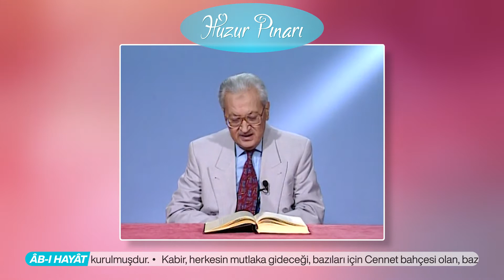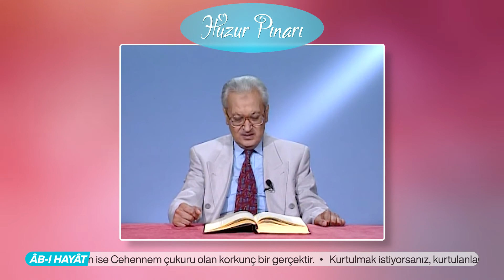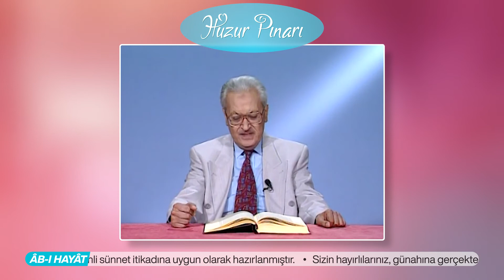Nisa Suresi Tefsiri | 102-105. Ayet-i Kerimeler | Prof. Dr. Orhan Karmış ile Tefsir Dersleri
Kur'an-ı kerimin mânâsını, yalnız Muhammed aleyhisselam anlamış ve bildirmiştir. Tefsir, Resulullah efendimizin mübarek lisanından Sahabe-i kirama ve onlardan Tâbiîne, Tebe-i tâbiîne ve böylece bize kadar sağlam kaynaklarla gelen bilgilerdir. Tefsir, akla değil, nakle dayanır. Ehl-i sünnet âlimlerinin, Peygamber efendimizden ve Eshab-ı kiramdan alarak yaptıkları tefsirlere aykırı tefsir yazan, küfre düşer. Hadis-i şerifte, (Kur'an-ı kerimi kendi görüşüne göre tefsir eden kâfir olur) buyuruldu. (Deylemî, Mektubat-ı Rabbânî 1/234)

Tefsir, murad-i ilahiyi anlamak demektir. Kendiliğinden verdiği mânâ doğru olsa bile, meşru yoldan çıkarmadığı için, hata olur. Verdiği mânâ yanlışsa kâfir olur. (Berika)

🌷 İhtiyaç sahiplerine, öğrencilere, yetimlere; erzak, kitap, burs, sadaka, kurban, zekat, fitre, iftar ve su kuyusu bağışlarınız için:  @İhlas Vakfı